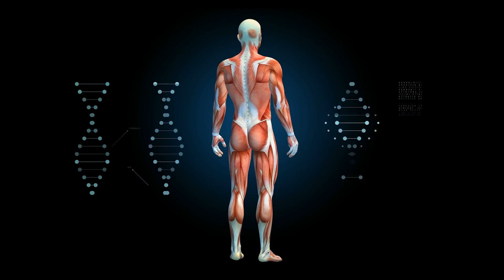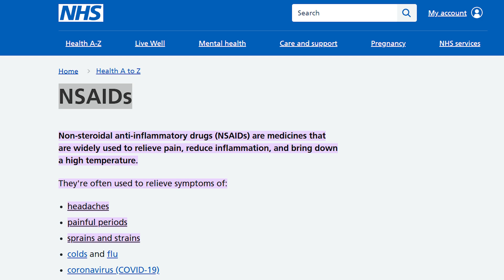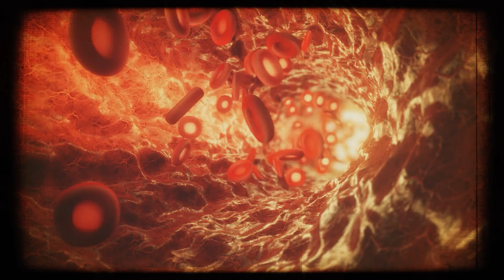5 Normal Activities That Slowly Kill Kidneys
Intro 00:00
First Habit: 01:30
Second Habit:: 02:43
Third Habit: 04:10
Fourth Habit: 05:30
Fifth Habit: 07:21

These 5 daily habits can be severely hurting your kidneys especially if done consistently over 20 years. Hypertension and diabetes are so common, and are the top 2 leading causes of chronic kidney disease

DEALS!!

My name is Mitch. I'm a family medicine resident physician from the USA and welcome to the channel all about the science of wellness & medicine.

Each week I'll be releasing a video explaining the science of a specific topic of wellness & medicine. These include topics such as: diet, sleep, meditation, productivity techniques, exercise, mental health, medical conditions, and lab/imaging testing just to name a few!

If there are certain topics you want me to cover leave a comment or get in touch with me!

* The information in this video is not to be a substituted for medical advice from a medical professional. All the information present is for general explanation and not a replacement for professional medical advice/care.